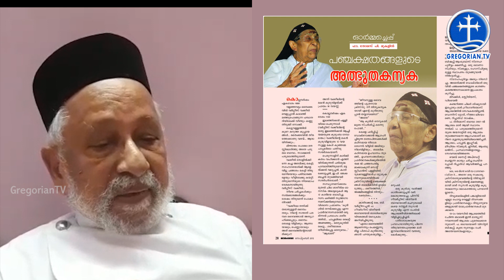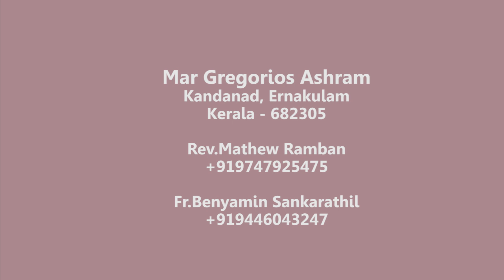Fr. Dr. T.J. Joshua Talking about Mother Susan Kuruvilla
Malankara Sabha Guru Ratnam Fr. Dr. T.J. Joshua Talking about Mother Susan Kuruvilla.